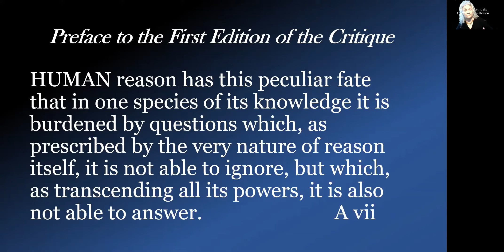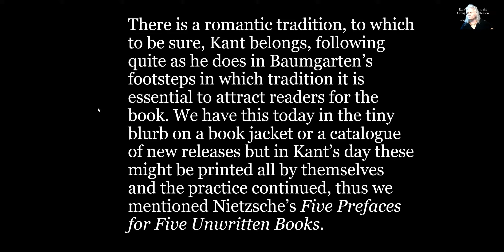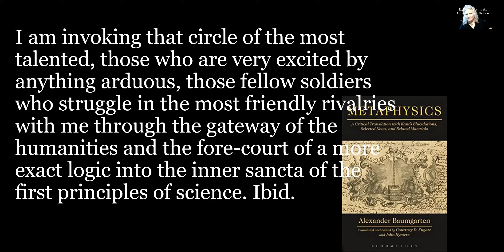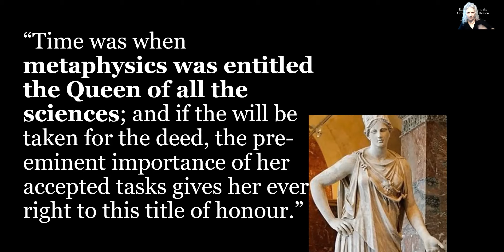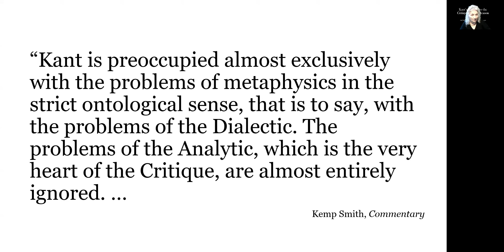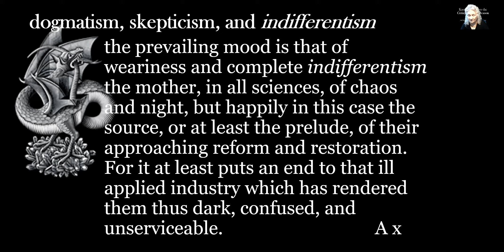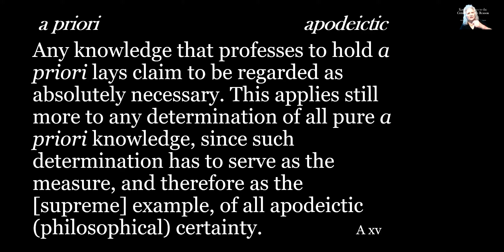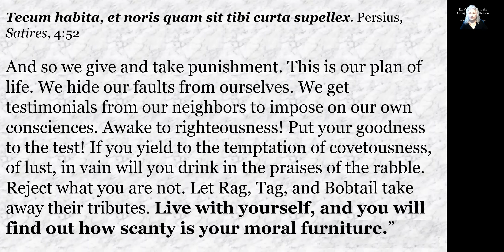Prefaces to the Critique of Pure Reason: The Preface to the First Edition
The prefaces to the Critique: Part One